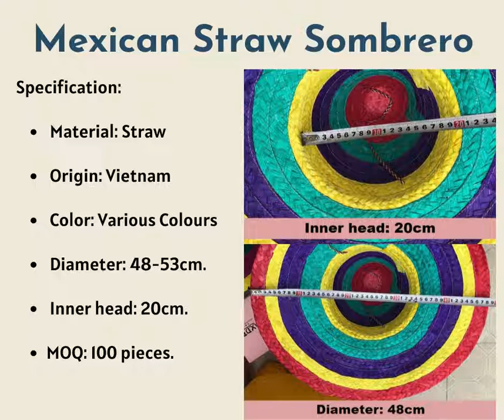Mexican Straw Hat - Sombrero From Vietnam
Today, let me have a chance to offer you more information and the best price of Mexican Straw Hat - Sombrero
Contact Seller to have a good deal:
WeChat: phantienlinh

99 GOLD DATA
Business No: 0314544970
Working office 1: 36 Cao Duc Lan str., An Phu ward, Dist. 2. HCMC, Vietnam.
Working office 2: 9 Str. No. 54, Thanh My Loi Ward, District 2, HCMC, Vietnam.